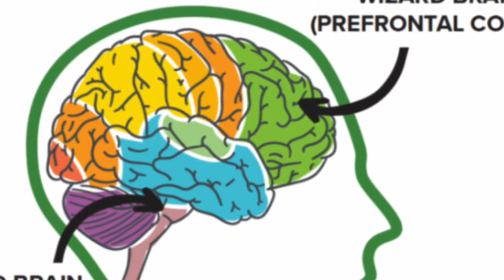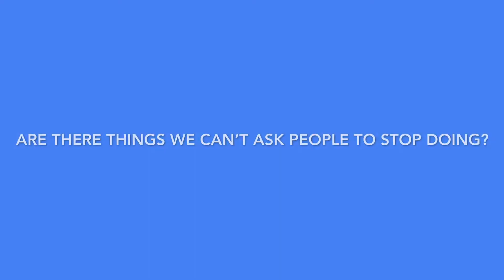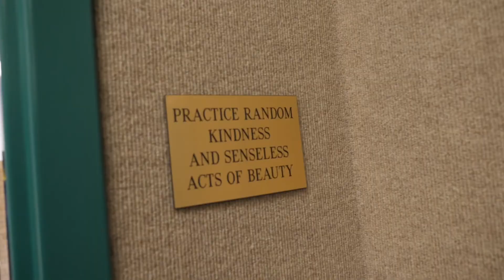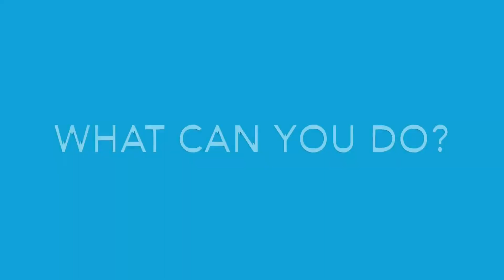Review & Stop, walk, talk